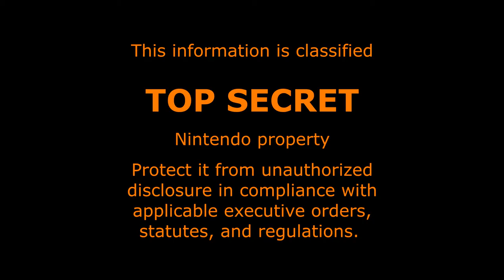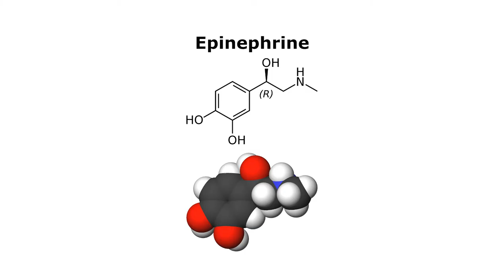Mushrooms Make Him Grow - GAME JUSTIFIER - Episode 1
In this debut episode of "Game Justifier", I explore the Mario universe for the first of probably many future times while I clearly explain to you the process of how Mushrooms Make Him Grow.

Are you convinced?

In Game Justifier, the concept is to give validation each time to a different absurdity seen in a particular video game, series or a generally absurd gaming concept. The Game Justifier believes these are only absurd things on the surface, that if you think about it there's a scientific answer to all those seemingly unreasonable gaming weirdnesses.

(That's why the Game Justifier does not seek to give answers to things that already have a good explanation in their gaming universe or those that explicitly rely on magic to work.)